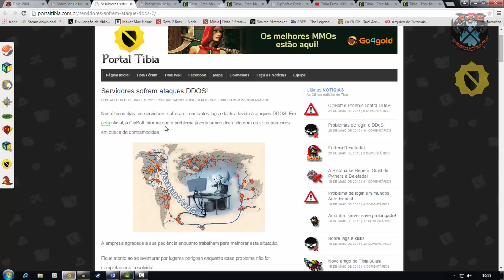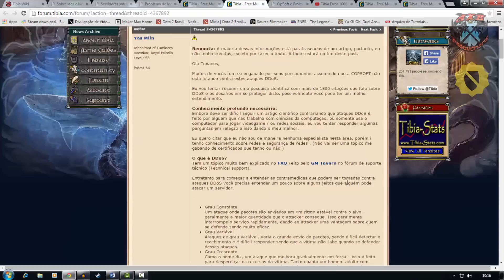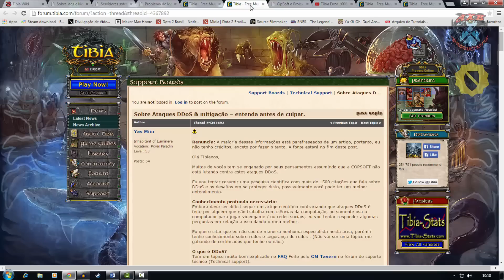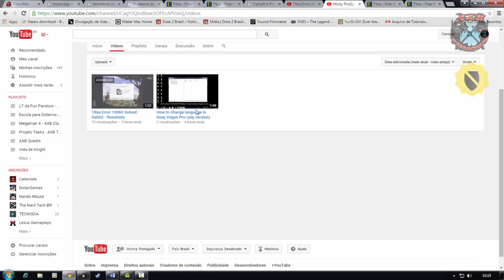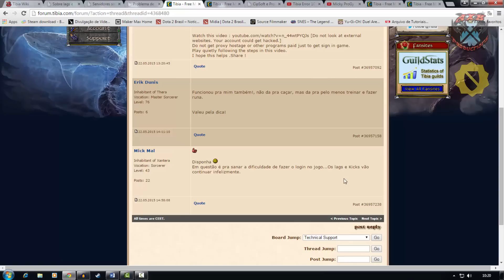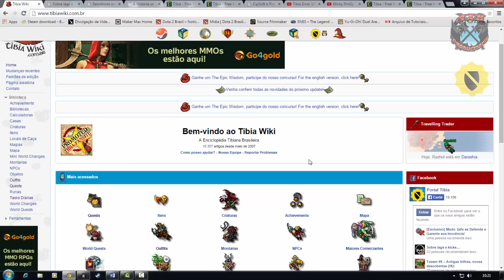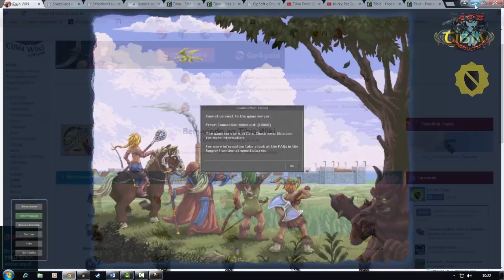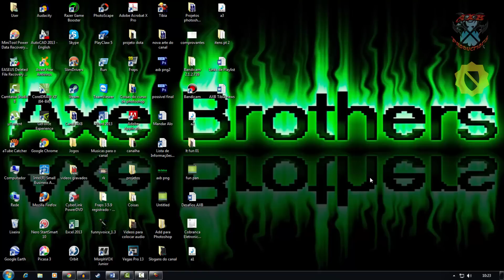Ataques DDoS, Lags, Kicks e problemas de Login - AXB Tibia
Fala galera, hoje trago um news falando sobre os atuais problemas que a empresa cipsoft vem enfrentando, bom segue abaixo os Links de alguns tópicos interessantes:

Tibia
Intro Criada Por Lukaz
Fan Page: /AXBGames